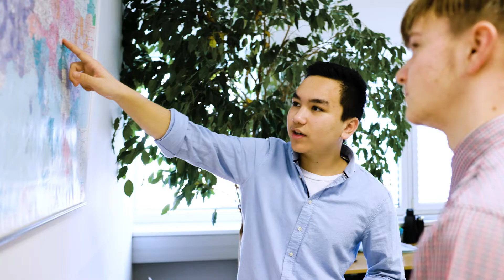Lehrstelle als Speditionskaufmann/-frau bei Gartner KG in Edt bei Lambach | lehrstelle.at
Lehrbetrieb: Gartner KG in Edt bei Lambach
Der Lehrberuf als Speditionskaufmann/-frau oder IT-Techniker/-in ... wäre das eine Lehre für Dich?

Angebotene Lehrberufe:
- Ausbildung zum/zur Speditionskaufmann/‐frau
- Ausbildung zum/zur Kraftfahrzeugtechniker/‐in (Modullehrberuf)
- Ausbildung zum/zur IT-Techniker/-in

Oder melde dich direkt bei:
Hr. Wolfgang Hartl

Gewerbliches Institut für Lehrausbildung und Berufsinformation OG
Schloss Straße 1 , 4971 Aurolzmünster
(ILB, 2021)